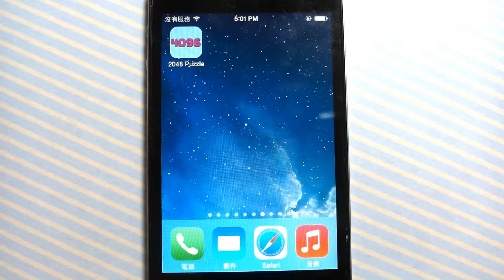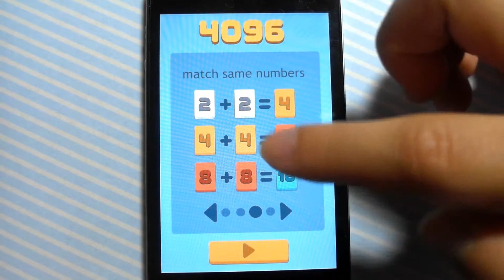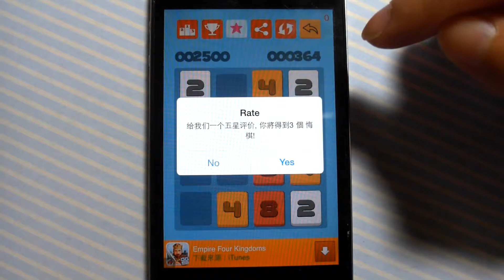《2048 - 4096史上最難的頭腦風暴》_遊戲速播．玩給你看！